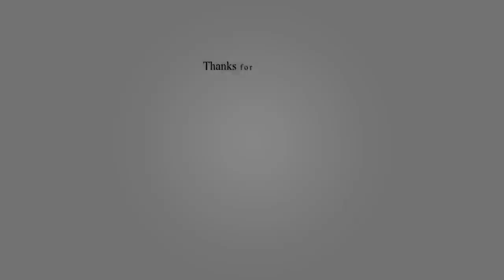Top 10 Biggest and Fastest Airplane ever 2020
Looking for a freelancer to do Graphics Related jobs for you and your business?
Or maybe someone for data entry jobs or making a romantic video to impress your Girlfriend/Wife?

10 Abnormally Large Airplanes That Actually Exist